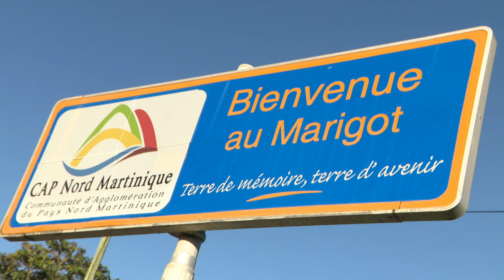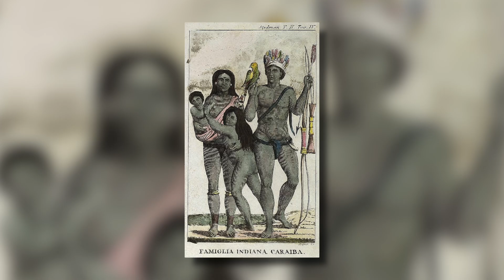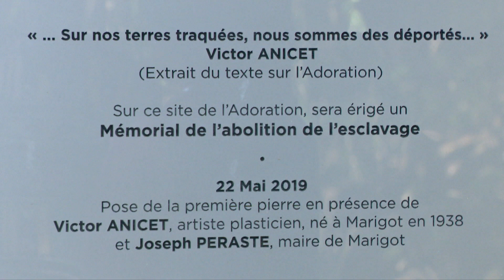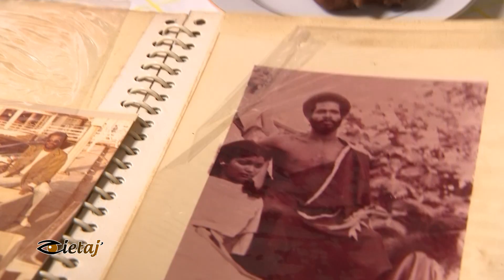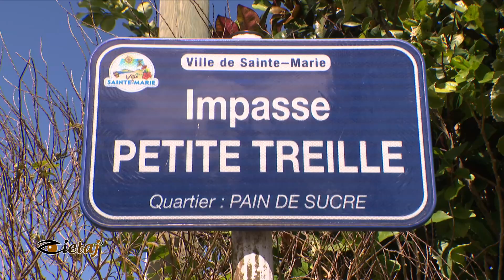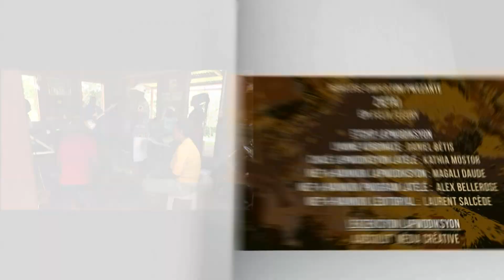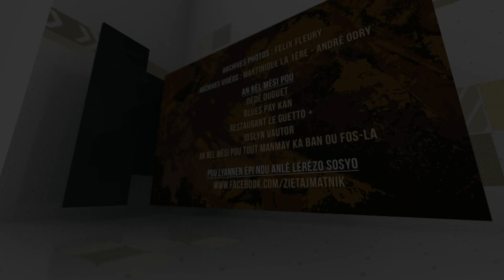ZIETAJ FELIX FLEURY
Vini ouvè zié zot anlè chimin la vi Félix FLEURY,nou kay palé lan Mizik , Misié mona ek restauration pa koté Marigot Matinik. Pa mantché-y, si ou mantché-y ou kay ni a blamé ko-ou !